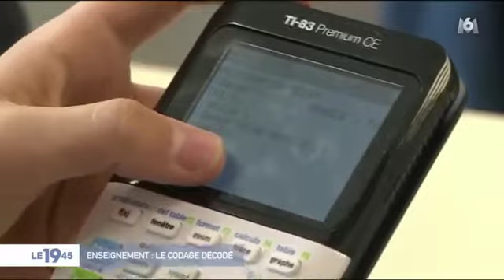Découvrir la programmation avec le TI-Innovator™ Hub et la TI-83 Premium CE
L’apprentissage de la programmation n'a jamais été autant au cœur des préoccupations que maintenant. Et Texas Instruments est là pour vous accompagner!

Regardez ce reportage au cours du lequel Florent Girod nous montre comment il enseigne ce sujet à ses élèves à l’aide du TI-Innovator Hub et de la TI-83 Premium CE.